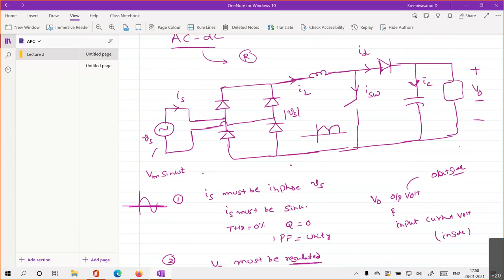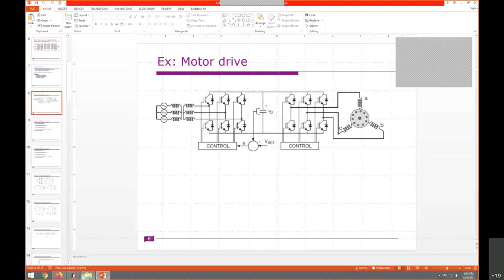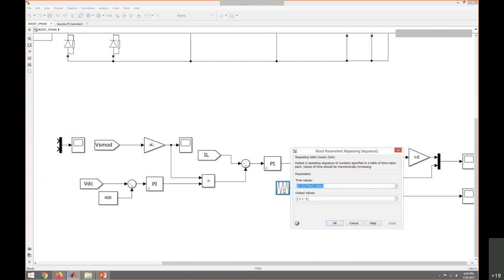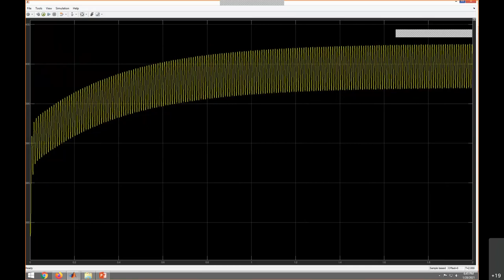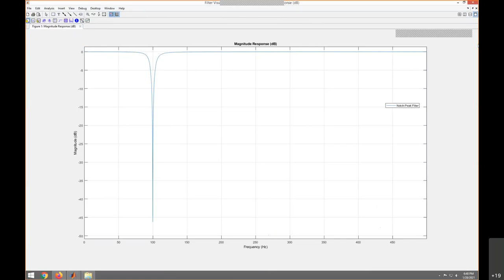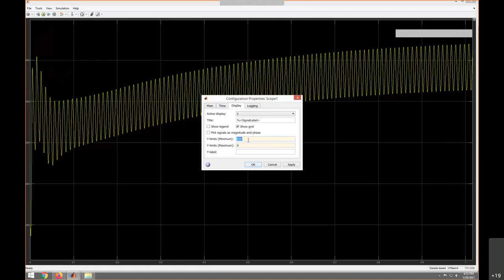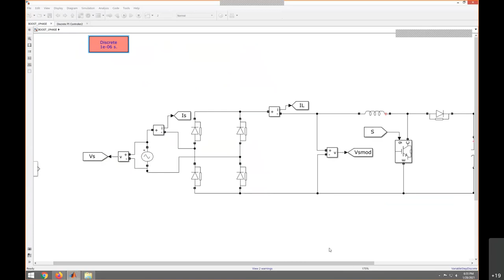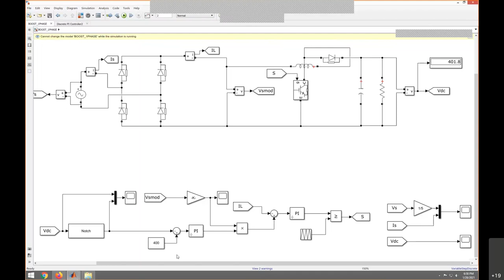APC :: Lecture 2 :: Boost rectifier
Power quality, Custom Power Devices (CPDs), Flexible AC Transmission System (FACTS), Multilevel inverters, Improved power quality converters. plugin electric vehicle, induction heating.